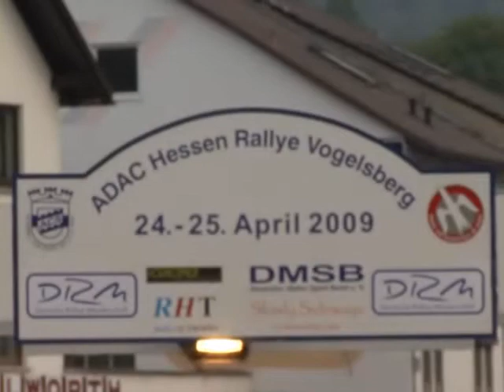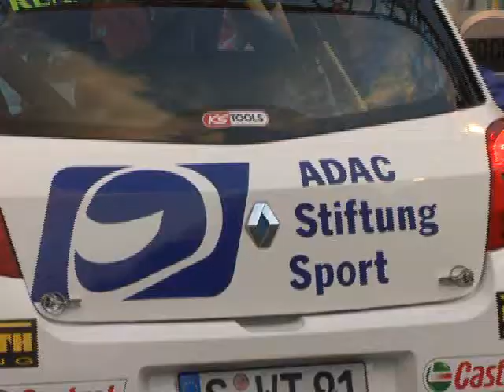Vogelsberg Rallye 2009 - TeamTV Teil 1 - Wallenwein/Kopczyk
3. Lauf zur Deutschen Rallyemeisterschaft. Aufnahmen vom Shakedown und dem Traditionsauftakt am Freitagabend in Willofs. Vor einer beeindruckenden Zuschauerkulisse gelingt Mark und Stefan mit der siebten Gesamtzeit ein Auftakt nach Maß.